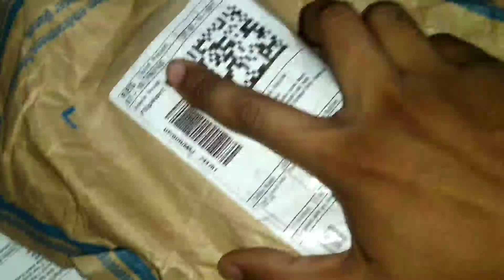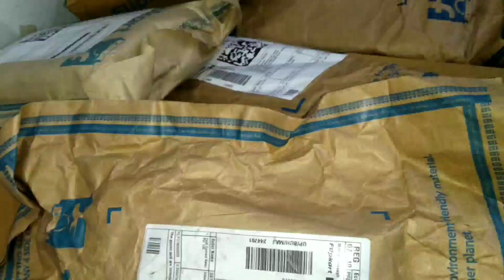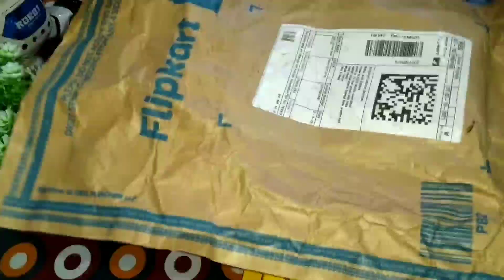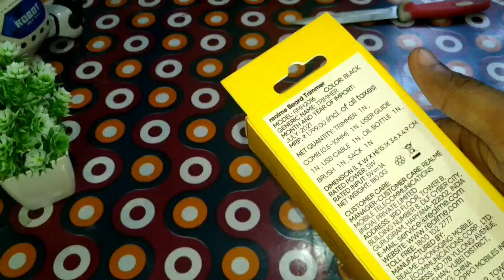Realme RMH2016 Beard trimmer | Unboxing and Quick Review | best Trimmer Under 1500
This is the Unboxing of Realme beard trimmer RMH2016 .There are lots of feature.Some unique features u may like..One of the most unique features is travel Lock .
Metal body

Buying Link :best trimmer under 1500
*MI Cordless Beard Trimmer 1C, with 20 length settings, 60 MInutes of usage, & USB Fast charging, black
* Mi Corded & Cordless Waterproof Beard Trimmer with Fast Charging - 40 length settings
* SYSKA HT200U Beard Pro Trimmer Runtime: 40 Mins Cordless Use (Black)
*Philips QP2525/10 Cordless OneBlade Hybrid Trimmer and Shaver with 3 Trimming Combs (Lime Green)
* PHILIPS BT1232/15 Skin-friendly Beard Trimmer
*Nova NG 1146 Rechargeable: 120 Minutes Runtime Multi Grooming Trimmer for Men (Blue)
*SYSKA HT3333K Corded & Cordless Stainless Steel Blade Grooming Trimmer with 60 Minutes Working Time
*Philips QP2525/10 Cordless OneBlade Hybrid Trimmer and Shaver with 3 Trimming Combs

Boat Rockerz 330 -
Realme  buds wireless 2 neo Rockerz 330 pro - 255 PRO PLUS
BOAT 255 PRO -
OPPO Enco M32 - Bullets Wireless Z Bass Edition Bullets Wireless Z2 bombastic Edition
NOISE FLAIR 35 hours play back time  -

boAt BassHeads 162 -
boAt BassHeads 152 -
boAt BassHeads 242 -
boAt BassHeads 100